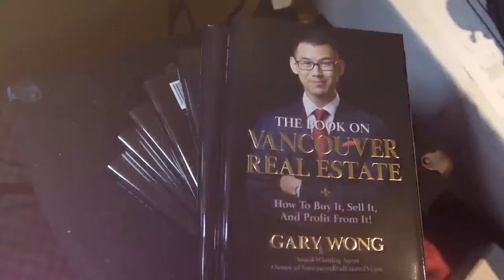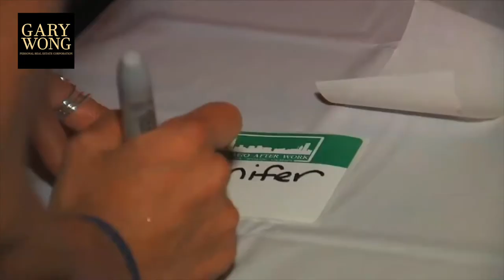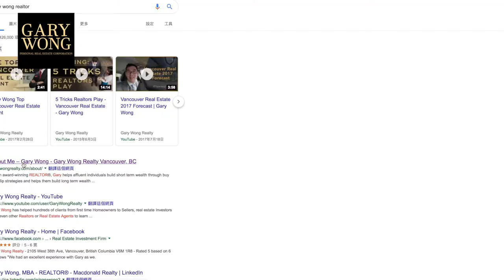How To Generate FREE Leads As A Realtor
The Book On Vancouver Real Estate: